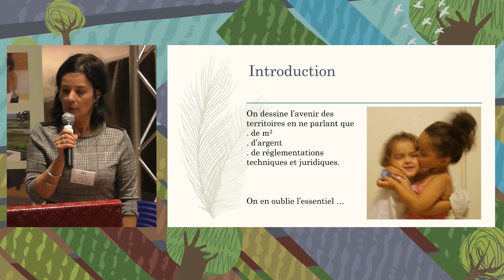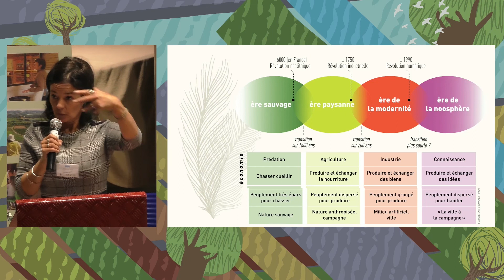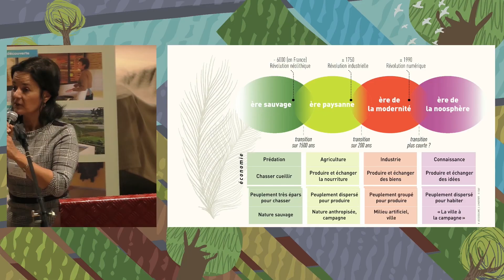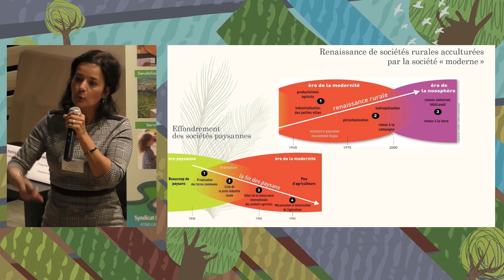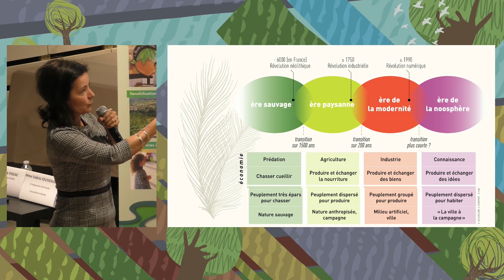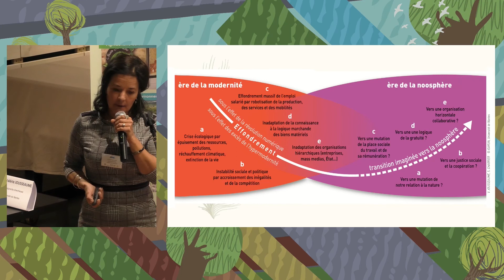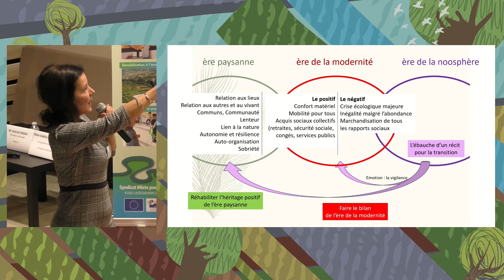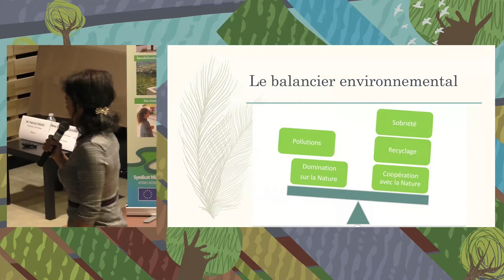Fenêtres sur Bourg#1 - V.Jousseaume - Réinventer les campagnes pour demain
La façon dont on aménage notre territoire n’est que la matérialisation de notre façon de penser, notre façon d’être au monde. Aujourd’hui le monde et notre société changent, il est temps de changer notre aménagement...